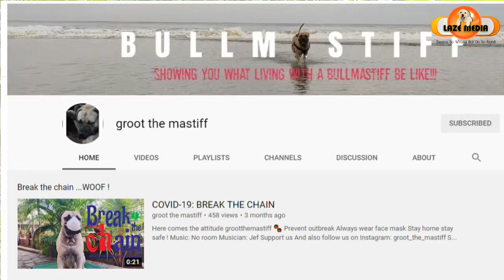💥ALL ABOUT LIVING WITH THE BULLMASTIFF : Bullmastiff Dog Facts | Popular Dogs | The Ultimate Channel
The Bullmastiff is a large-sized breed of domestic dog, with a solid build and a short muzzle. The Bullmastiff is mastiff type dog, and was originally developed by 19th-century gamekeepers to guard estates. The breed was created by crossing the English Mastiff with the now extinct Old English Bulldog. It was recognized as a purebred dog by the English Kennel Club in 1924
Bullmastiffs are gentle and affectionate with family members. Their generally calm, easy-going natures make them good dogs for families with reasonably well-behaved children. ... For all his family-oriented loyalty, the bullmastiff is no pushover. He can be an independent thinker, which can make training a challenge.
Mastering basic obedience commands is a vital part of being a responsible dog owner.  These basic commands make navigating the relationship between animal and owner much easier and keep both you and your pet safe in emergency situations.
Training takes a lot of time and patience, even if you aren't trying any complicated or 'fancy' tricks.  The responsibility of pet ownership includes properly training and socializing your animal.  Before considering adopting an animal, please take into account how much time you will need to dedicate to making sure you have a happy, healthy, well-socialized and well-trained animal.

Sit Command
1. Make sure you have your dog's attention and a treat in hand. Stand or kneel in front of your dog and hold your hand a little higher than your dog's head.

2. Use the treat to guide your dog into position by slowly moving the treat straight back over the dog's head and towards the tail. Your dog should point his nose up and his rear should drop towards the ground.

3. As the dog moved into the sit position firmly say 'Sit' and make the hand signal shown in Picture 2.

4. As soon as the dog moves into position reward your dog with a treat and some praise, like saying, 'Good sit!'

5. If your dog is having trouble understanding, you can help guide them with a gentle push. Place two fingers on his hips and gently push his rear towards the ground while firmly saying 'Sit'.